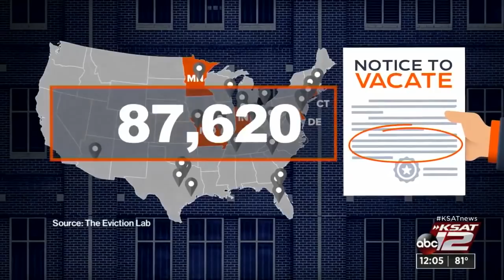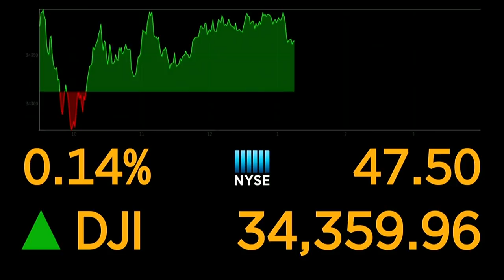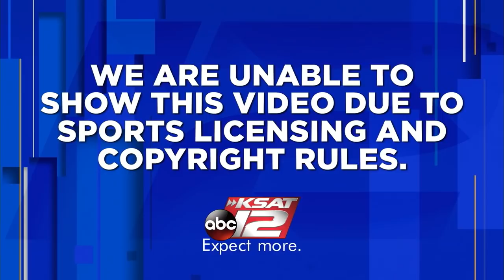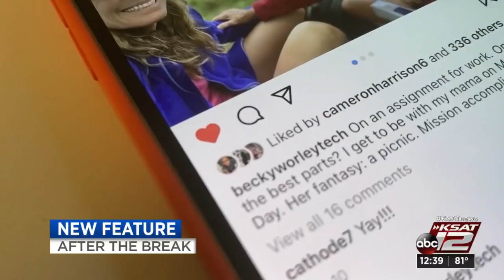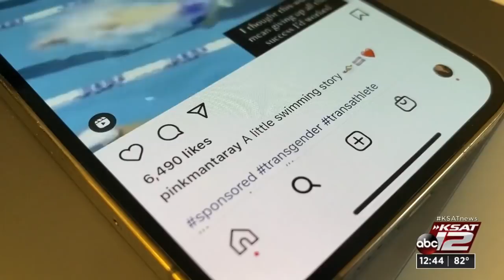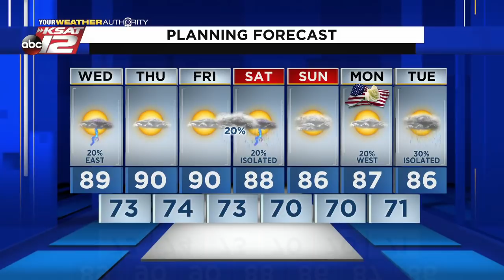KSAT 12 News at Noon : May 26, 2021